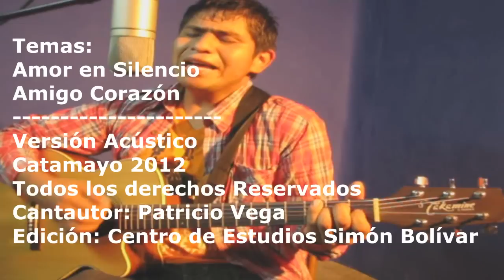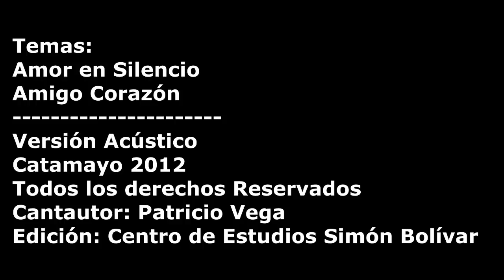Acústico Patricio Vega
Temas amor en silencio y amigo corazón